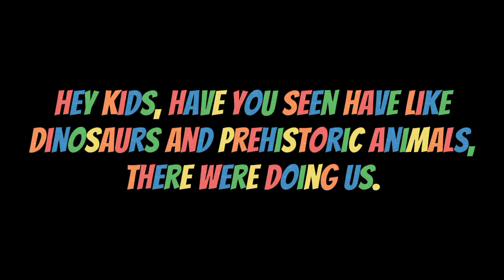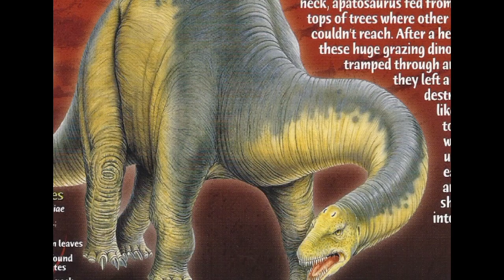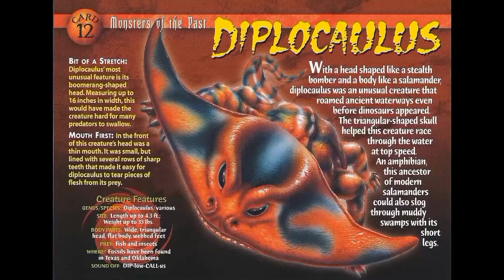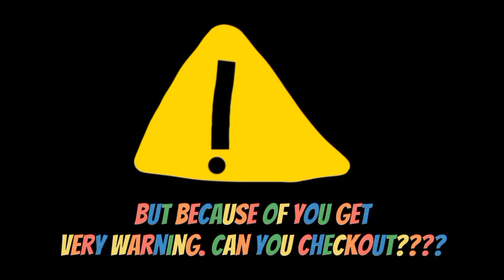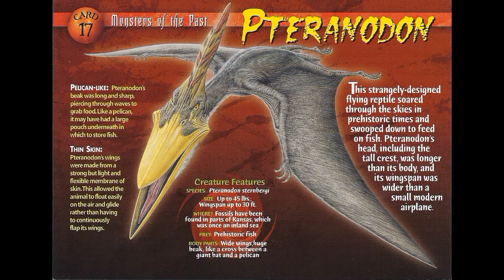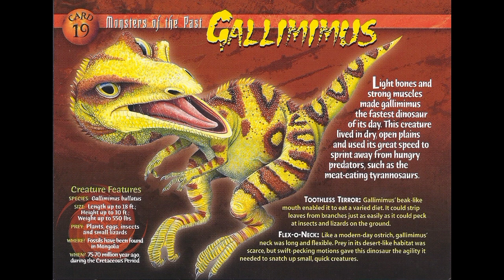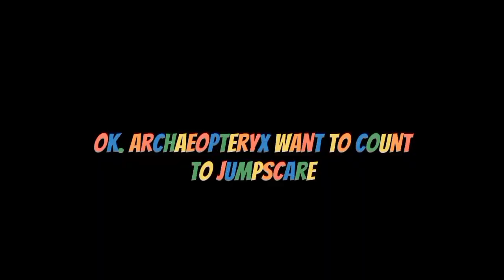Monsters of the Past Full videos T-rex-Archaeopteryx (Old Video)